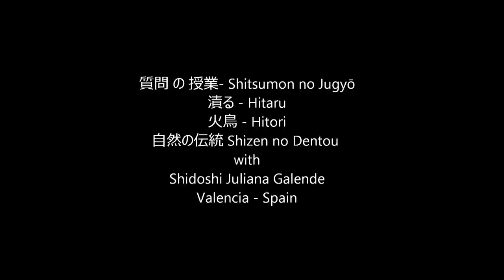Ogawa Ryu -質問 の 授業- Shitsumon no Jugyō - Shidoshi Juliana Galende 2015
漬る - Hitaru
火鳥 - Hitori
自然の伝統 Shizen no Dentou
Valencia, Spain